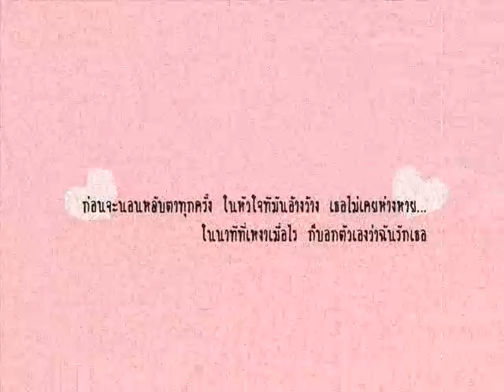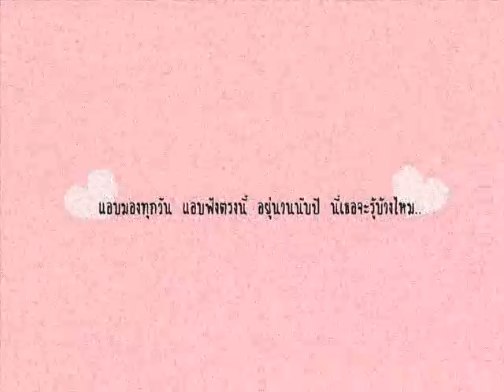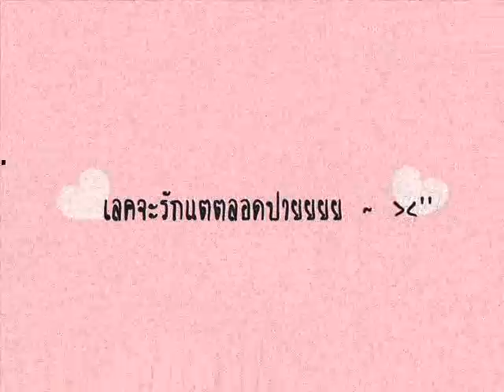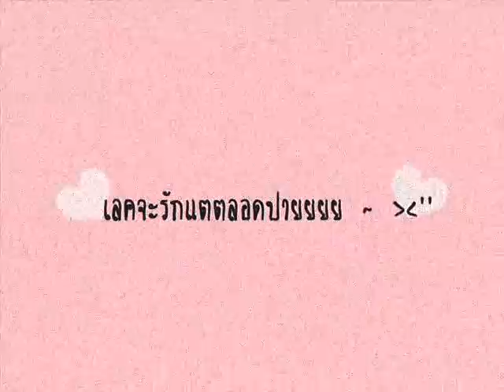เรื่องส่วนตัว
เลค & แต

แตคือเรื่องส่วนตัวของเลค